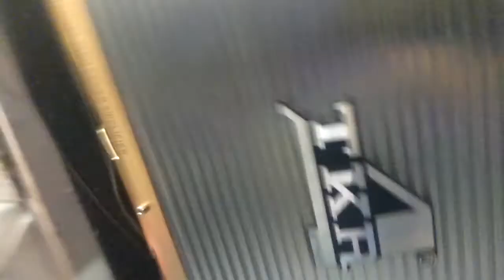Double sub Tracktor System Fit on (17-1-18)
Dutt Audio